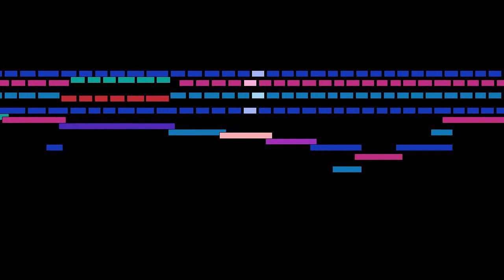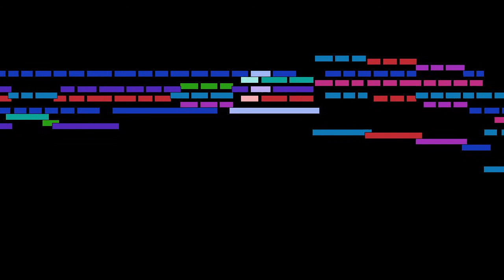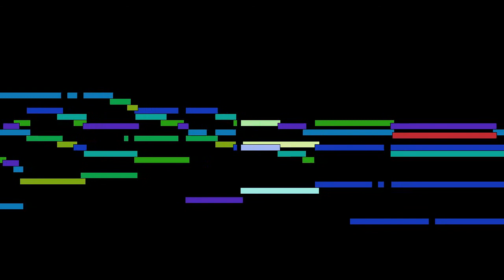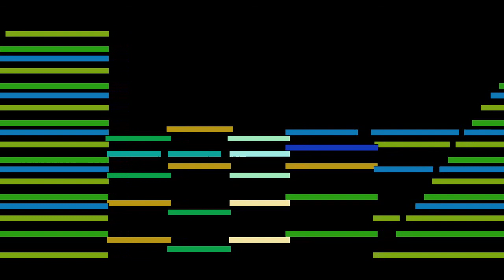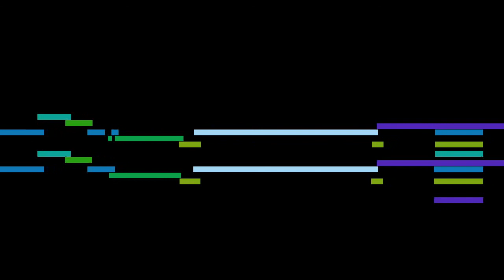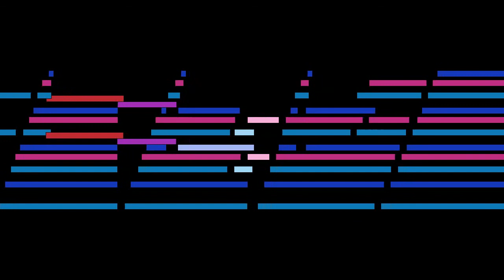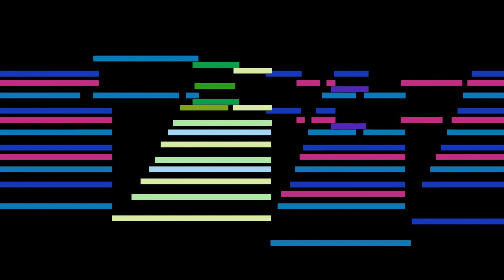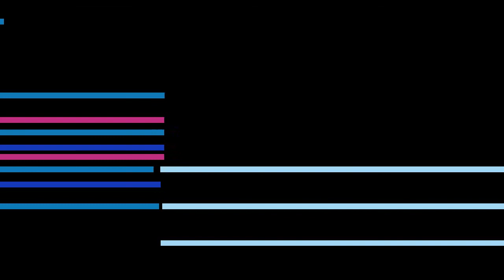Anton Rubinstein - Kamennoi-Ostrow for piano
Kamennoi-Ostrow for piano, by Anton Rubinstein, with animated score.

FAQ:

Q: Who is Anton Rubinstein?
A: A Russian pianist, composer and conductor who became a pivotal figure in Russian culture when he founded the Saint Petersburg Conservatory.